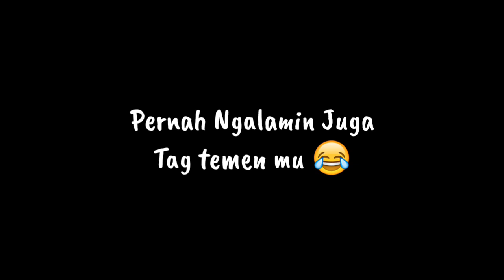" Cerita keseharian " Kesempatan dalam Kelongaran || Vidgram ngapak Kebumen degelanngapak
Cerita keseharian yg pernah ngalamin juga boleh komen 😂
Sing main : @iqbalgabul @kikuk 🎥 @romelanwr
TERIMAKASIH 😎😎😎